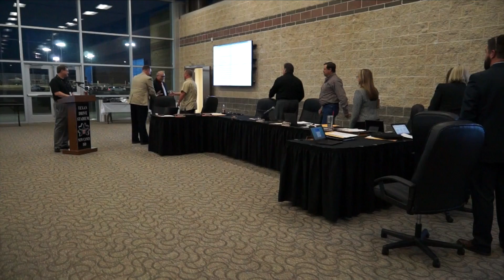New Caney ISD Board of Trustees Regular Meeting - February 2016